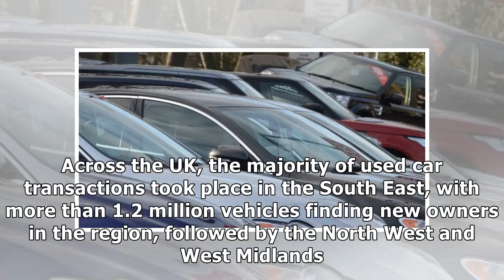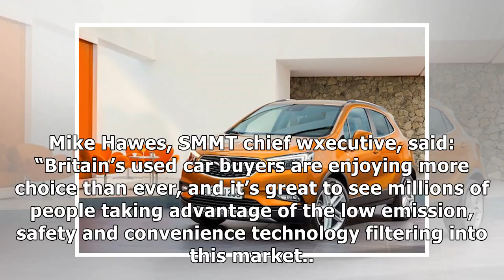Used vehicle sales dip -1.1% in 2017, diesel up 3.3% By J.News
The UK’s used car market fell -1.1% in 2017 with annual transactions at their second highest ever. The decline accelerat...